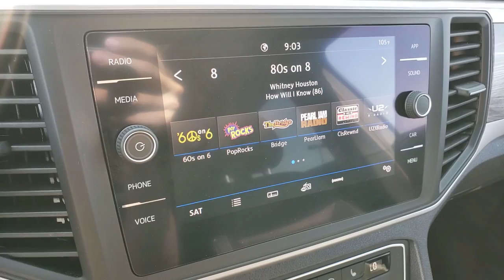2020 VOLKSWAGEN ATLAS CROSS SPORT Henderson, Las Vegas, Bullhead City, Centennial, St George, NV KU2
Platinum Gray Metallic Used 2020 VOLKSWAGEN ATLAS CROSS SPORT available in Henderson, Nevada at Towbin Kia. Servicing the Las Vegas, Bullhead City, Centennial, St George, NV area.
2020 VOLKSWAGEN ATLAS CROSS SPORT 2.0T SE W/TECHNOLOGY FWD - Stock#: KU215381 - VIN#: 1V2YC2CAXLC215381

Towbin Kia
260 N Gibson Rd

2020 Volkswagen Atlas Cross Sport 2.0T SE w/TechnologybrbrRecent Arrival! Odometer is 2066 miles below market average!brCERTIFIED BY CARFAX- NO ACCIDENTS AND ONE OWNER, REMAINDER OF FACTORY WARRANTY STILL APPLIES, NON SMOKER! WELL MAINTAINED & CARED FOR, LOCAL TRADE-IN, Alloy wheels, AM/FM radio: SiriusXM, Automatic temperature control, Exterior Parking Camera Rear, Speed control.brbrTowbin Used Cars has hundreds of quality used vehicles to choose from. From our Certified Pre Owned Kia models to other manufacturers cars, trucks and suvs. We are a Premier Dealership in the Valley Auto Mall in Henderson. We only keep quality used cars on our lot that will exceed your expectations.brbrPlatinum Gray Metallic FWD 8-Speed Automatic with Tiptronic 2.0L TSIbrbrbrCARFAX One-Owner.brClean CARFAX.brbrShop Local. Buy Online. Be Safe. Drive Happy. Towbin Kia is the number one Kia dealership in Las Vegas for a reason. We have the highest rated and reviewed customer service, the lowest prices, and the most convenient ways to shop for your New or Used Kia. Whether you're shopping online or in-store or need a friendly mechanic from our highly rated Service department - our mission is to make the process easy and enjoyable. We create happy customers for life! With Towbin Kia, you get the best online experience without sacrificing the local friendly service from experts right here in your community. As your local Kia Dealership in Las Vegas, we bring you the best online and in-person experience possible. Did you know? Only a Kia dealership can sell a Certified Pre-Owned Kia, period. Other non-Kia Dealers claim to have certified cars, but it is not a Certified Pre-Owned Kia. Only from participating Kia Dealers will the 10year/100,000-mile warranty transfer ownership. Have a car you do not want anymore? Not only do we pay top dollar for good quality trade ins, but we also will pay cash for your car, even if you do not need a replacement vehicle.
Side Impact Beams,Dual Stage Driver And Passenger Seat-Mounted Side Airbags,Blind Spot Monitor Blind Spot,Front Assist w/Autonomous Emergency Braking and Rear Traffic Alert,Park Distance Control Front And Rear Parking Sensors,Low Tire Pressure Warning,Dual Stage Driver And Passenger Front Airbags,Side Curtain Protection Curtain 1st And 2nd Row Airbags,Airbag Occupancy Sensor,Power Rear Child Safety Locks,Outboard Front Lap And Shoulder Safety Belts -inc: Rear Center 3 Point, Height Adjusters and Pretensioners,Back-Up Camera,Heated Comfort Front Bucket Seats -inc: 10-way power driver's seat w/power lumbar support and 6-way manual passenger seat w/height adjustment,8-Way Driver Seat,Passenger Seat,60-40 Folding Split-Bench Front Facing Manual Reclining Fold Forward Seatback Rear Seat w/Manual Fore/Aft,Manual Tilt/Telescoping Steering Column,Leather/Metal-Look Steering Wheel,Front Cupholder,Rear Cupholder,Compass,Valet Function,Power Fuel Flap Locking Type,Remote Releases -Inc: Easy Open Proximity Cargo Access,Cruise Control w/Steering Wheel Controls,Distance Pacing w/Traffic Stop-Go,HVAC -inc: Underseat Ducts and Console Ducts,Dual Zone Front Automatic Air Conditioning,Illuminated Locking Glove Box,Driver Foot Rest,Interior Trim -inc: Metal-Look/Piano Black Instrument Panel Insert, Metal-Look/Piano Black Door Panel Insert and Metal-Look Interior Accents,Full Cloth Headliner,Leatherette Door Trim Insert,Leather/Metal-Look Gear Shifter Material,Driver And Passenger Visor Vanity Mirrors w/Driver And Passenger Illumination, Driver And Passenger Auxiliary Mirror,Full Floor Console w/Covered Storage, Mini Overhead Console w/Storage, 3 12V DC Power Outlets and 1 120V AC Power Outlet,Front And Rear Map Lights,Fade-To-Off Interior Lighting,Full Carpet Floor Covering,Carpet Floor Trim,Cargo Area Concealed Storage,Closing Assist Trunk/Hatch Auto-Latch,Cargo Space Lights,VW Car-Net Safe & Secure Tracker System,Instrument Panel Covered Bin, Dashboard Storage, Driver / Passenger An